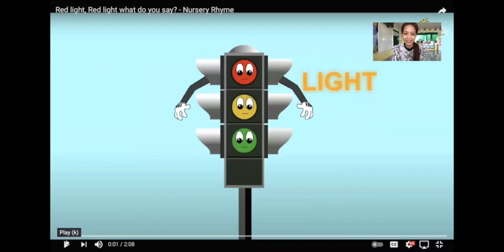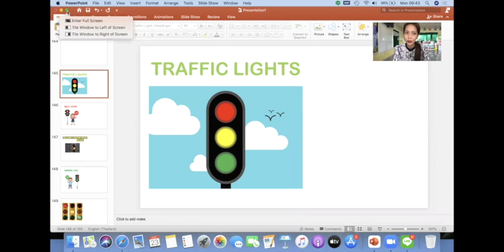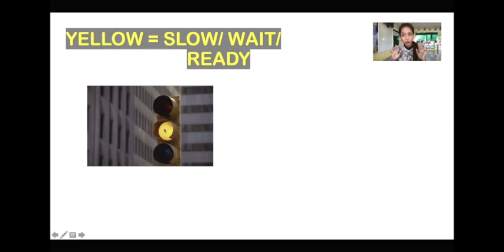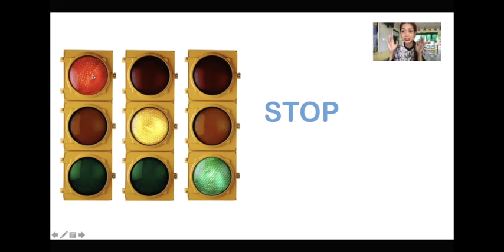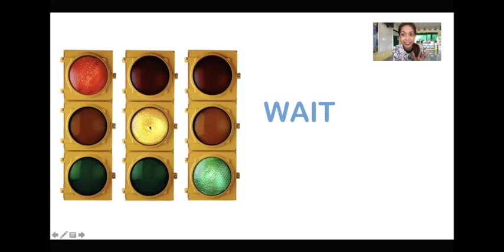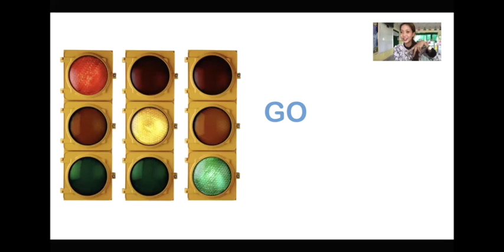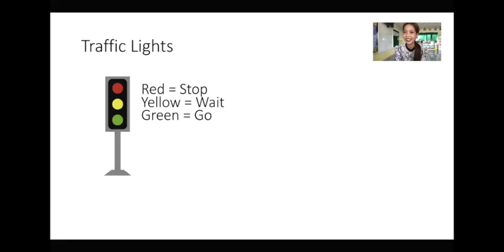K3 Circle Time: Traffic Lights